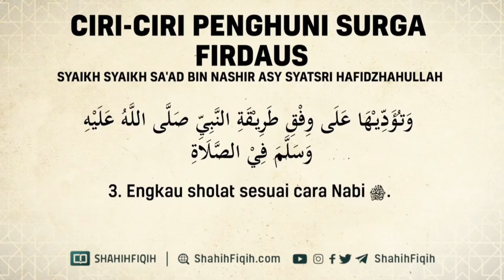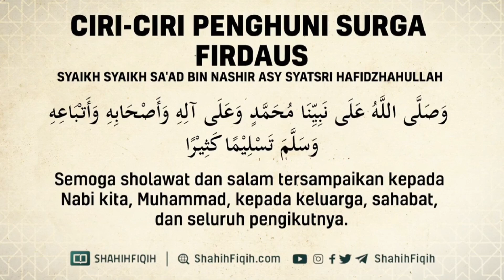Sinau bareng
Monggo bagi yg ingin kavlingan di surga firdaus